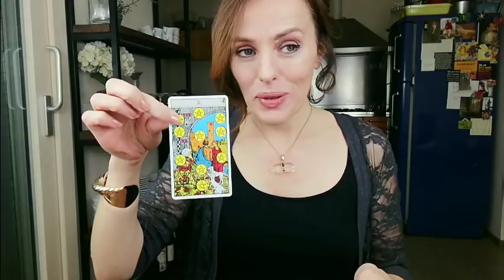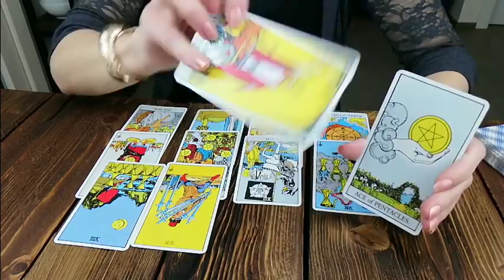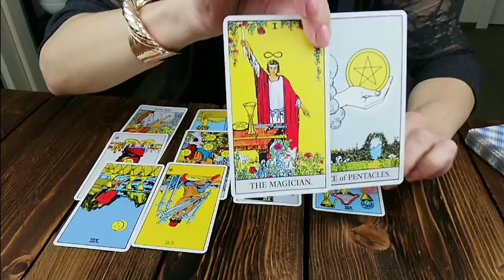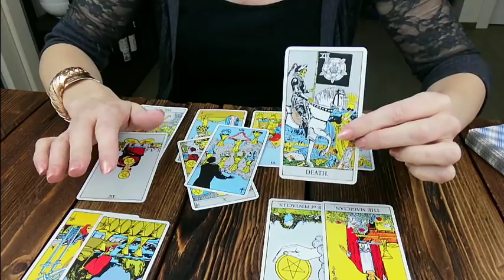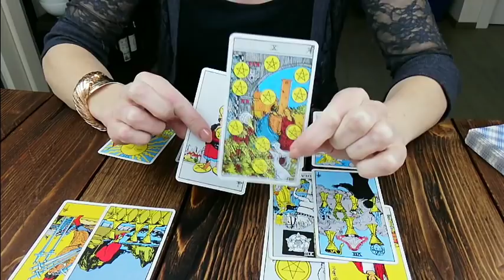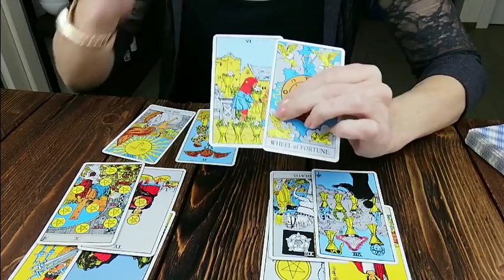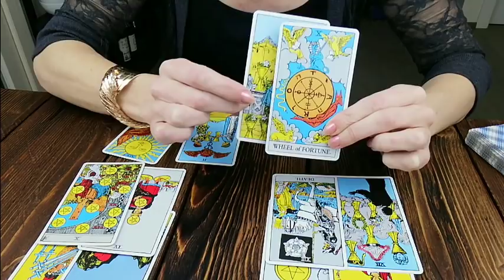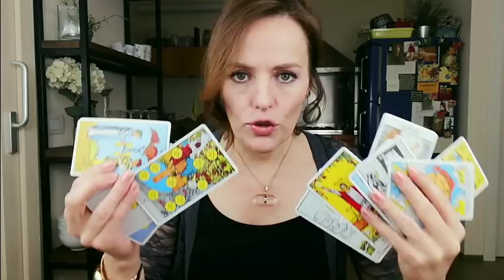LEO JANUARY 2018 - YOU'RE THE HERO! - General Tarot Reading *NEW CHANNEL*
Welcome to She Bear Tarot. This is my new channel dedicated to bringing you a new tarot reading every month. I hope you enjoy it!
Seasonal love and best wishes, Ursula.

A general tarot reading for LEO - January 2018.

Please use the information offered responsibly. Ultimately, you must always use your own judgement, wisdom and discrimination when making life decisions. Caution: Language may be strong at times.